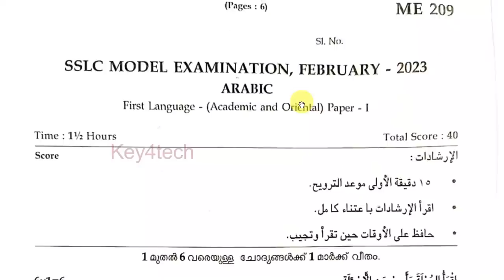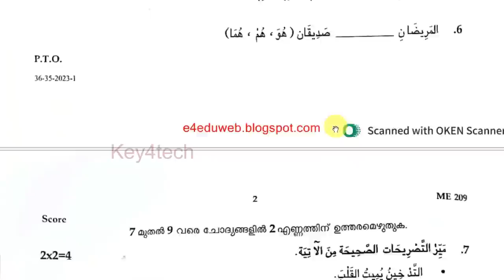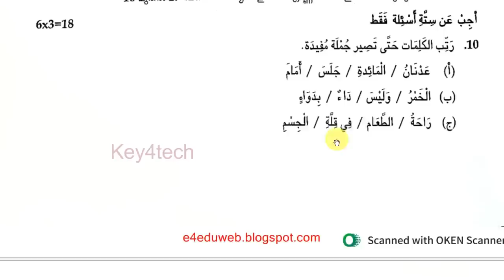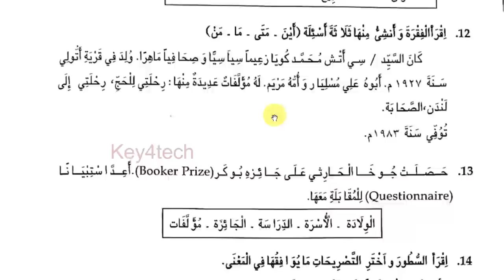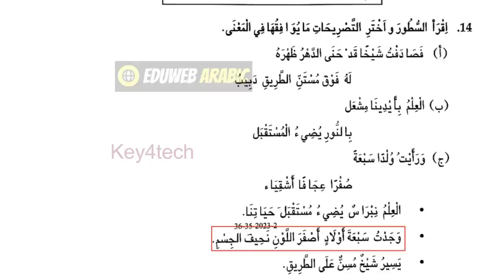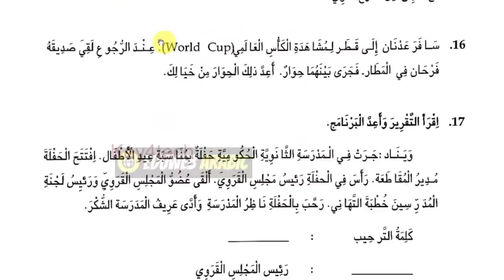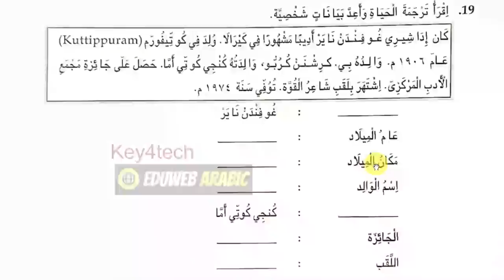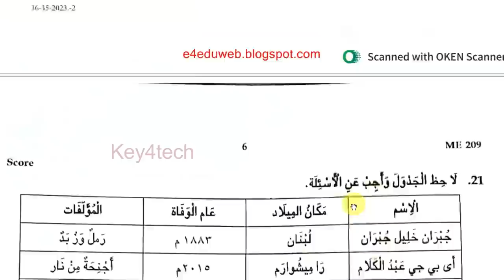SSLC ARABIC MODEL EXAM 2023 | SOLVER QUESTION PAPER | ANSWER KEY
10th arabic exam questions
10th arabic exam questions malayalam
10th arabic malayalam
10th arabic question and answer
10th arabic question paper discussion
10th arabic important questions
10th arabic textbook questions and answers
10th arabic exam questions 2023
10th arabic exam questions 2022
10th arabic exam questions 2021